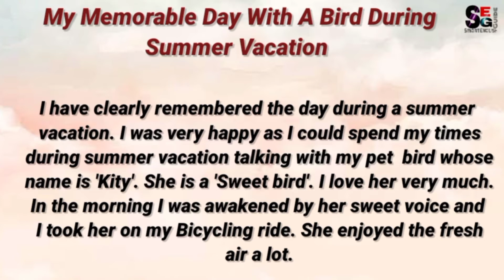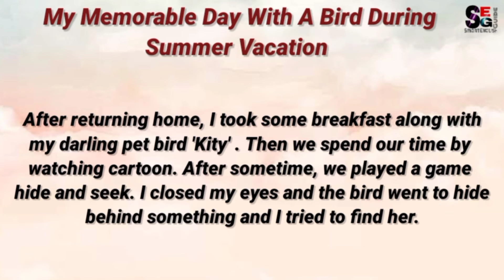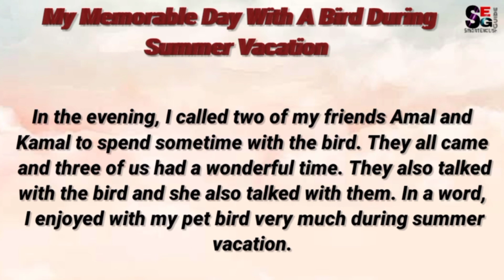MY MEMORABLE DAY WITH A BIRD// paragraph writing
This paragraph will help all the students to write in exam easily.